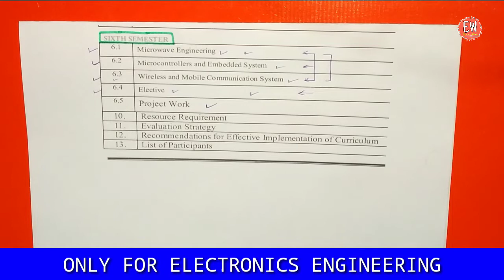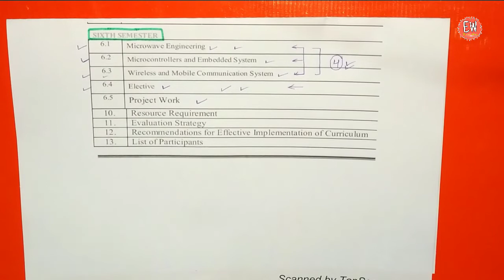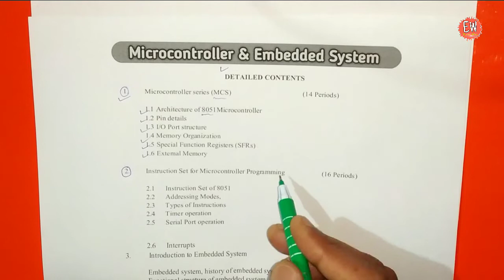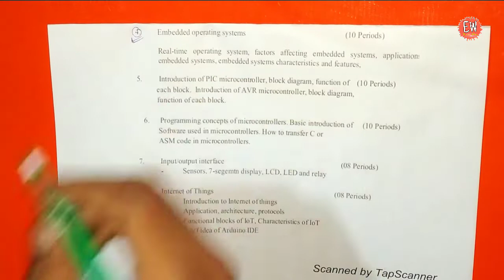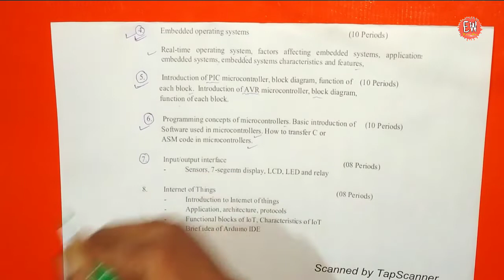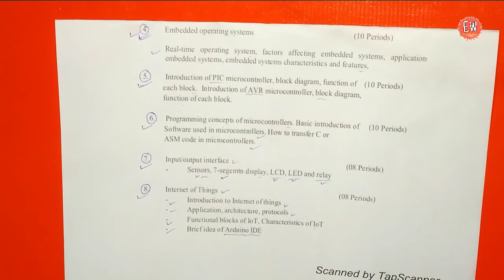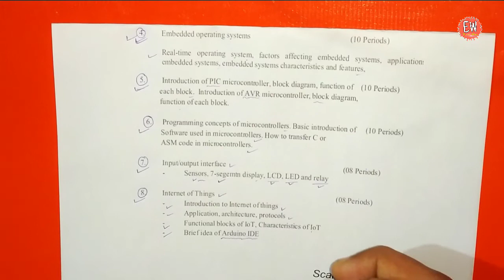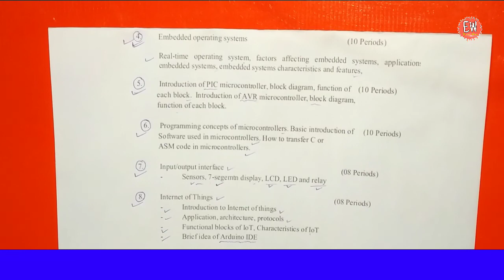Microcontroller & Embedded System | New Syllabus | Electronics Engineering | 6th Semester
Today's Topic - Microcontroller & Embedded system

Special Thanks
                                  Rahul Sir
                                  Om Prakash Sir
                                  Naveen Sir
                                  Pragyan Sir